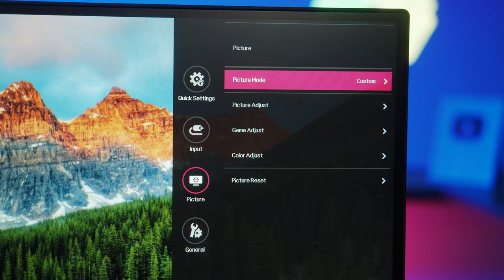LG 27QN600-B | Mức giá tầm trung cho người dùng muốn trải nghiệm QHD 2k